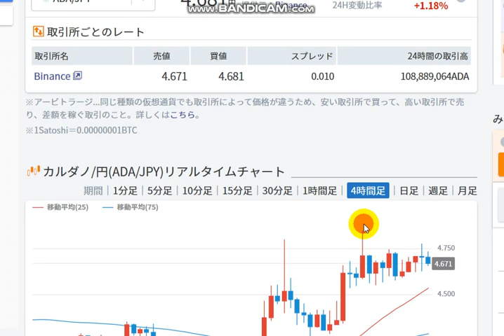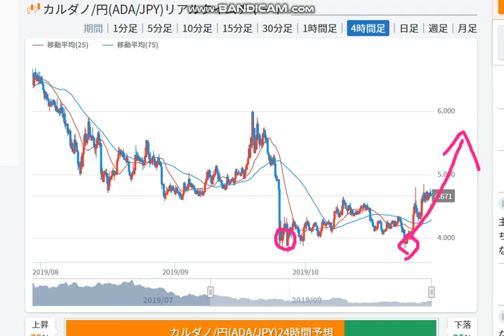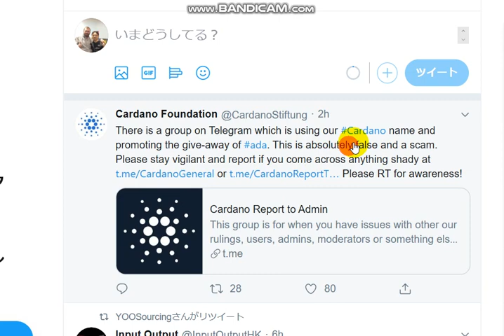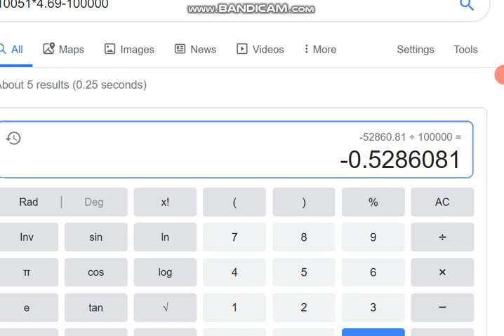【CARDANO ADA 0.1M￥】20191029 Vol.148 CARE ADA at your own risk! (-52.9%)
I bought ADA coin .   ADA is excellent blockchain.